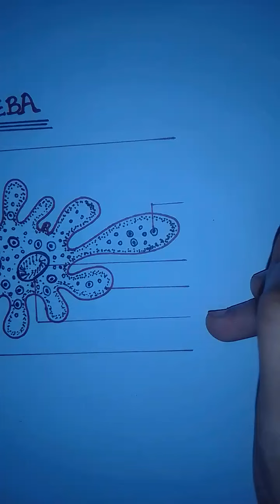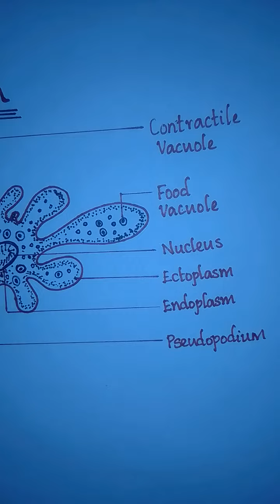How to draw Amoeba easily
Draw Amoeba easily